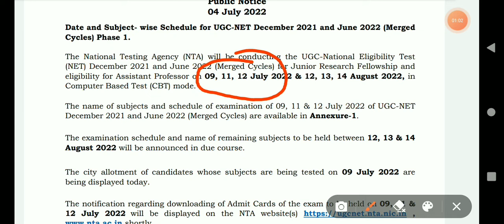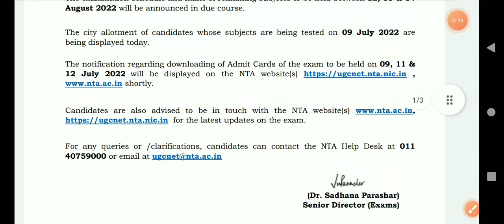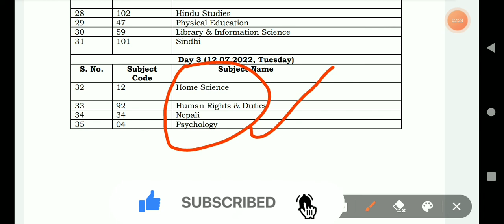UGC-NET बड़ी ख़बर | UGC-NET Exam Date हुई घोषित | NTA लेगी UGC-NET Exam | जल्दी देखो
ugc net
ugc net june exam
net jrf
ugc net free online coaching
ugc net
net ugc
ugc amdit card
net exam date
net exam kab hognga